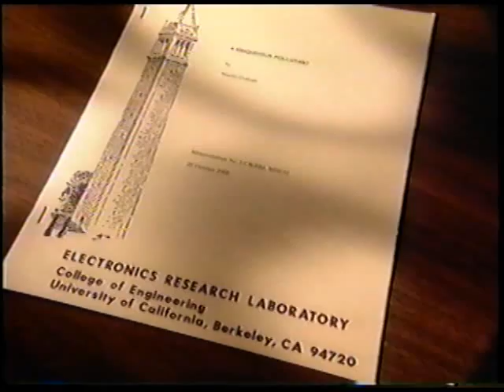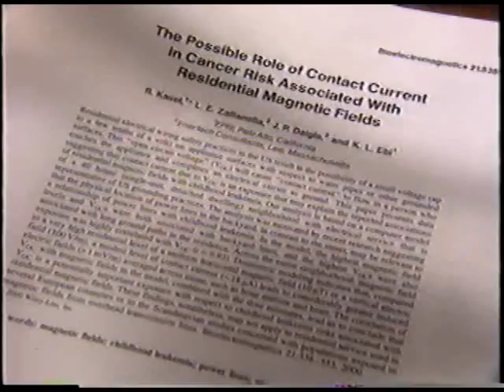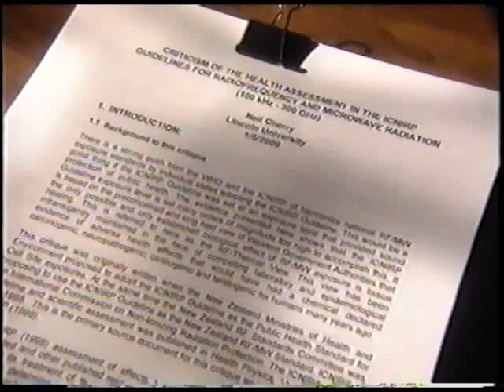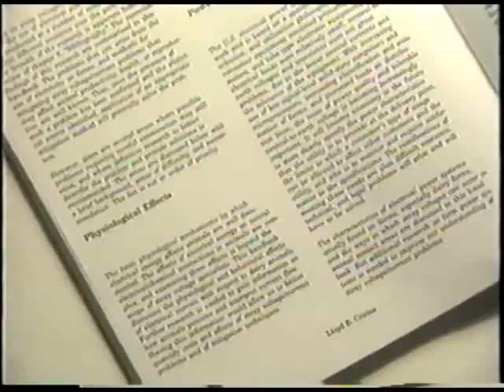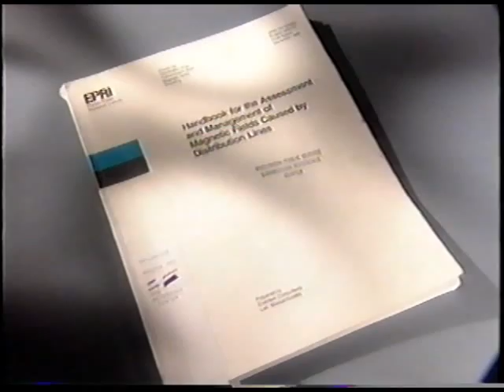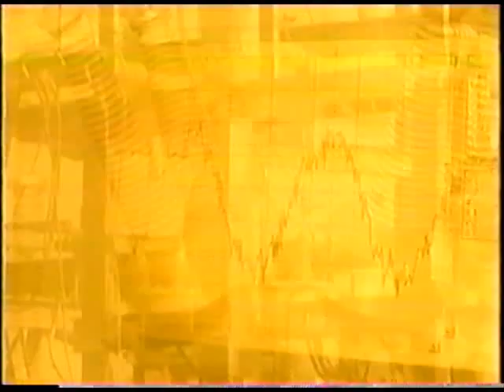Beyond Coincidence - The Perils of Electrical Pollution - Part 2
A short documentary produced by Dave Stetzer, President/CEO of Stetzer Electric, Inc., which demonstrates the effects of electrical pollution on humans and animals.  Several Stetzer Electric clients give accounts of their battles with electrical pollution. (Part 2 of 2)